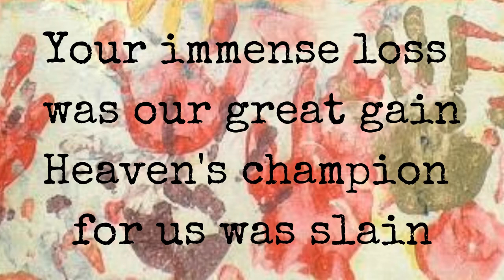This is your creation Lord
A Poem written by Steve Boxall and read by Gloria (age 11)